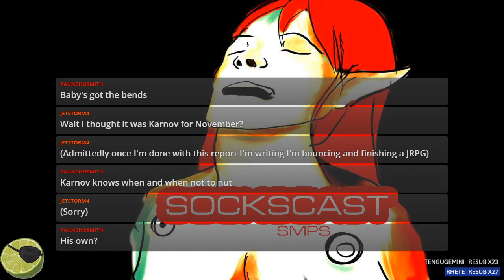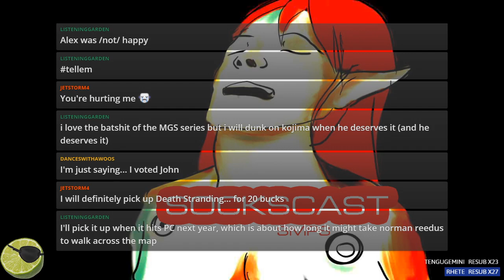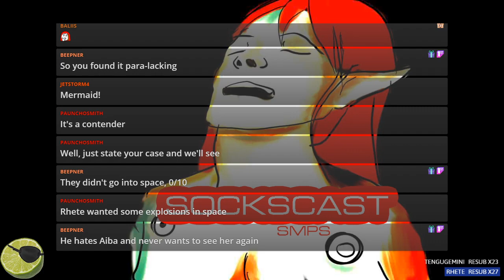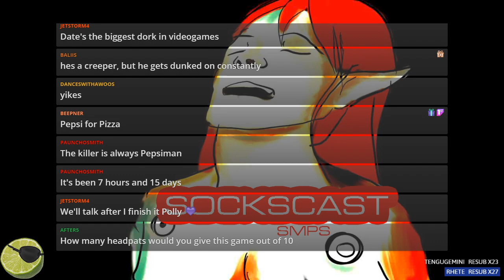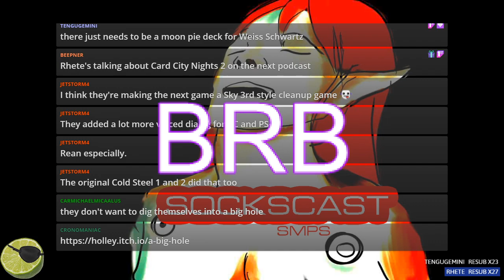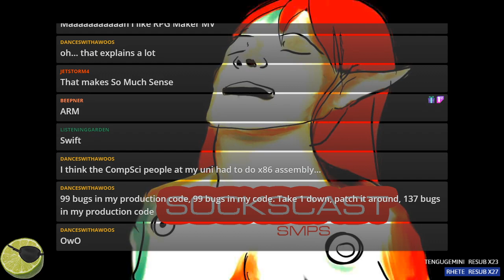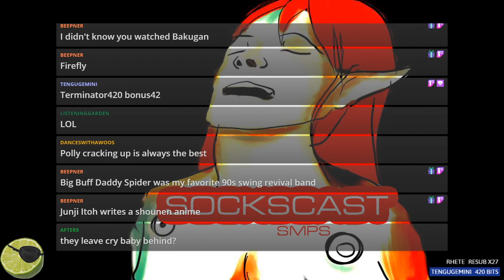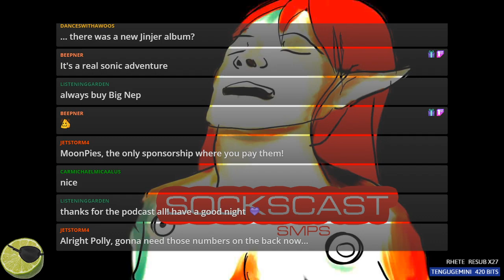Highlight: Sockscast Episode 105 LIVE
IT LIVE!